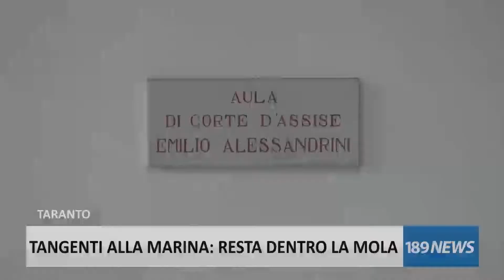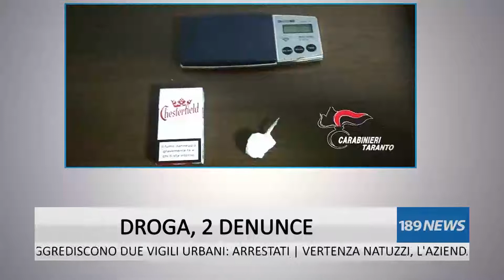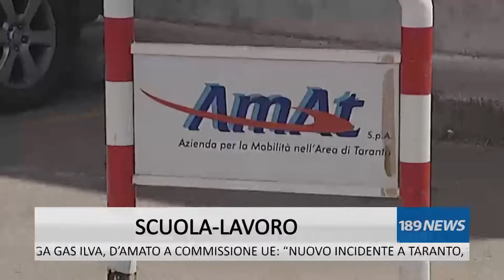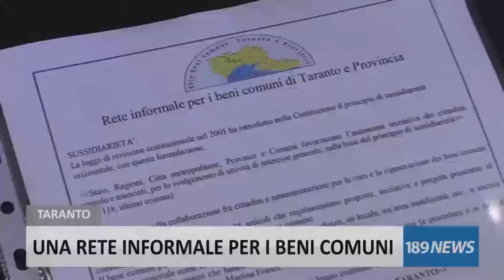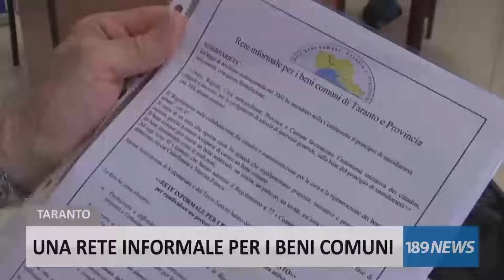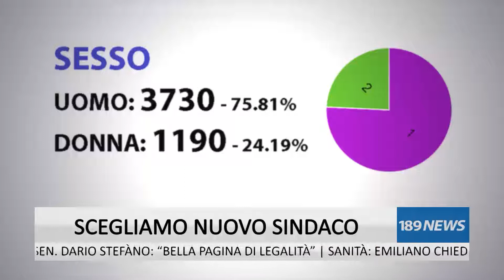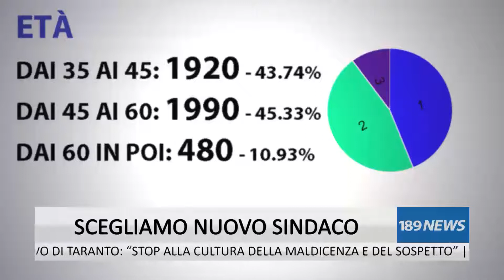189 NEWS DEL 20/10/2016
189 NEWS DI OGGI
in studio: Alessandra Macchitella
Il notiziario di Canale 189 ogni giorno in diretta alle 14:15 sul digitale terreste (ch.189 PUGLIA, CALABRIA; BASILICATA) ed in replica ogni ora. Seguici in diretta su Facebook Canale 189 ed in streaming su